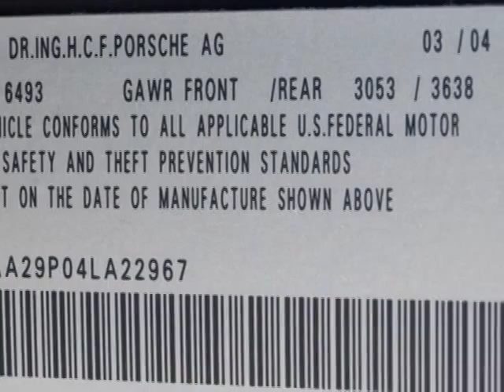2004 Porsche Cayenne 4dr SUV - Rolling Meadows, IL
Exotic Motors, Rolling Meadows, IL - 2004 PORSCHE CAYENNE AWD TIP-TRONIC NAV MOONROOF XENONS 19"WHEELS 247HP 1-OWNER